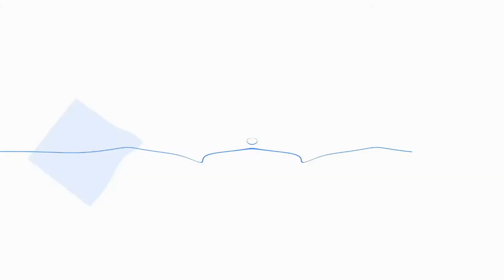Blue Reflection - Episode 06: Sephirot Appears!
Blue Reflection for PlayStation 4. A magical girl based, school life role playing game from Gust, and released by Koei Tecmo.

A clear summer sky spreads over the Hoshinomiya Girls' High School. This story begins with the belated start of school life for Hinako Shirai, who has just recovered from a leg injury due to a tragic accident.

The magical sisters Yuzu and Lime bestowed to her a special power to become a "Reflector". Hinako transforms into the magical Reflector form and protects the world from devastating forces for the sake of the world, and her own dream that she thought she had to give up on.